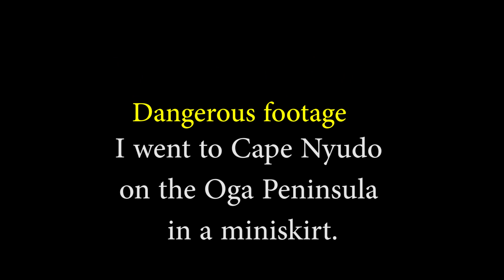★Dengerous. The wind was too strong.(Tranny)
Warning: Some viewers may find the following this videos disturbing.
At Cape Nyudo on the Oga Peninsula Japan.
This place is Akita prefecture.